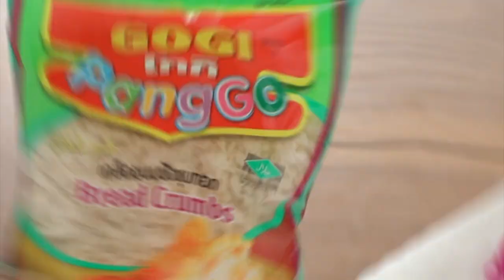น้ำพริกปลาดุกฟู สูตรเด็ด ทำง่าย สไตล์ "อ.ยิ่งศักดิ์"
น้ำพริกปลาดุกฟู
Crispy Catfish Chilli Dip

ผลิตภัณฑ์: เกล็ดขนมปังชุบทอด ตราโกกิ

สิ่งที่ต้องเตรียม (ปลาดุกฟู)

เนื้อปลาดุกย่างสับละเอียด 200 กรัม

วิธีทำ (ปลาดุกฟู)

1.ใส่เนื้อปลาดุกย่างสับละเอียดลงในภาชนะ ตามด้วยเกล็ดขนมปังชุบทอด ตราโกกิ และน้ำมันพืช เคล้าผสมให้เป็นเนื้อเดียวกัน
2.นำส่วนผสมที่ได้ลงทอดในน้ำมันพืชที่อุ่นเตรียมไว้ ใช้ไฟปานกลาง ใช้กระชอนคนตะล่อมปลาดุกให้เกาะกันเป็นแพตรงกลางกระทะ ลดไฟลงเล็กน้อย เพื่อไม่ให้ปลาดุกไหม้ ทอกจนสุกเหลืองกรอบทั้งสองด้าน ตักขึ้นเตรียมไว้

สิ่งที่ต้องเตรียม (น้ำพริกปลาดุกฟู)

น้ำพริกแกงเผ็ด      2 ช้อนโต๊ะ
ผงมะนาว                 2 ช้อนชา
หอมแดงทอดปั่นละเอียด  60  กรัม
กระเทียมทอดปั่นละเอียด    60  กรัม
พริกชี้ฟ้าแห้งทอดปั่นละเอียด       20  กรัม
ใบมะกรูดทอดและพริกขี้หนูแห้งทอด สำหรับตกแต่ง
ผักสด (แตงกวา กะหล่ำปลี ถั่งฝักยาว แครอท มะเขือม่วง มะเขือไข่เต่า ผักกาดขาว) สำหรับรับประทานคู่

วิธีทำ (น้ำพริกปลาดุกฟู)

1. ใส่น้ำมันพืชลงในภาชนะ นำขึ้นตั้งไฟ ใช้ไฟปานกลางพอร้อน ใส่น้ำพริกแกงเผ็ด ผัดจนมีกลิ่นหอม ใส่น้ำตาลปี๊บ น้ำปลา ผงมะนาวและเกลือป่นเสริมไอโอดีน ผัดจนน้ำตาลปี๊บละลาย
2. ใส่หอมแดงทอดปั่นละเอียดกระเทียมทอดปั่นละเอียด  และพริกชี้ฟ้าแห้งทอดปั่นละเอียด ผัดจนส่วนผสมทั้งหมดเข้ากันดี ลดไฟอ่อน ใส่ปลาดุกฟูที่ทอดไว้ เคล้าเบา ๆ จนส่วนผสมเข้ากันดี ปิดไฟ .ใส่ใบมะกรูดทอดและพริกขี้หนูแห้งทอด เคล้าเบาๆให้เข้ากันอีกครั้ง
3. ตักใส่ภาชนะ ใบมะกรูดทอดและพริกขี้หนูแห้งทอด จัดรับประทานคู่กับผักสด

▲Line @yingsakfood